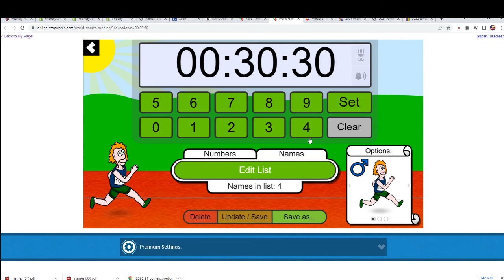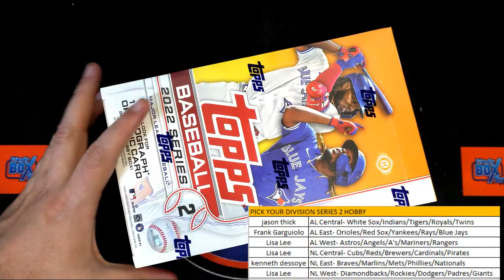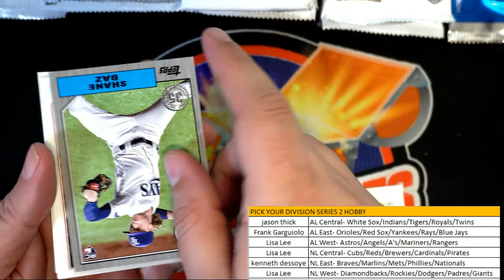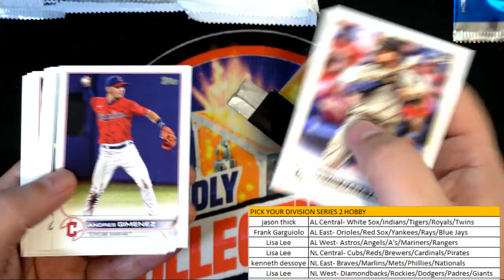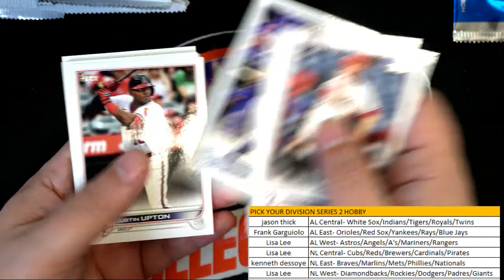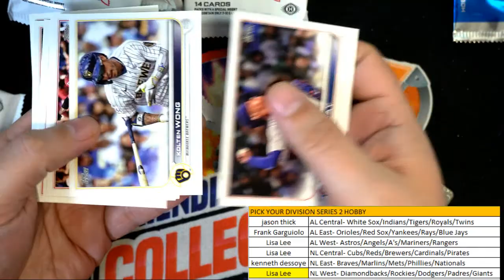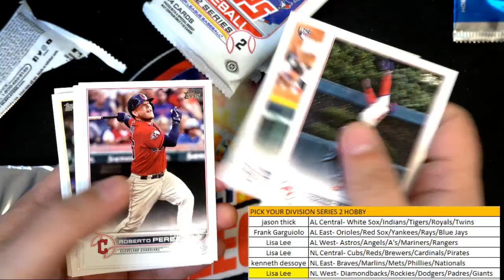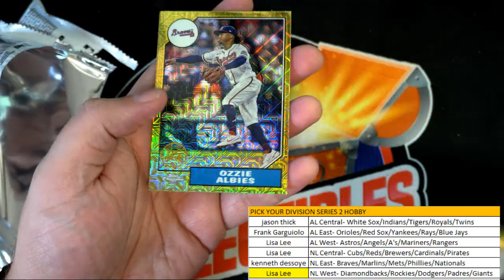2022 Topps Series 2 Baseball HOBBY Box ID PICKDIVTOPPS109